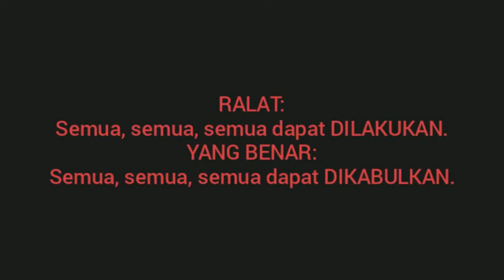Doraemon No Uta | CrazyCover by Little Family Music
Assalamu'alaikum (Heiwa Ga Anatatachi No Ue Ni Arimasu Youni)
Kata “yaho” (dibaca “ya-ho”) adalah sapaan yang sangat informal dan biasanya digunakan oleh anak perempuan untuk menyapa teman-teman perempuannya.
Cara yang paling umum dan mudah untuk memperkenalkan diri Anda dalam bahasa Jepang adalah menggunakan frasa "Watashi no namae wa ___ desu"(wa-TA-shi no na-MA-eh wa ___ des). Kalimat ini berarti “Nama saya adalah ___”.
"Doraemon" no uta o utaimasu (google terjemahan)
Doraemon no Uta
CONTACT MANAGEMENT: Belok kiriii, terus luruuus, jangan noleh-noleh! Ketemu tanjakan, ke kanan, nanti ketemu jembatan. Berhenti di jembatan situ, liat sekeliling, kalo ada rumah warna pelangi, itu dia... (Rumah siapa emang?).